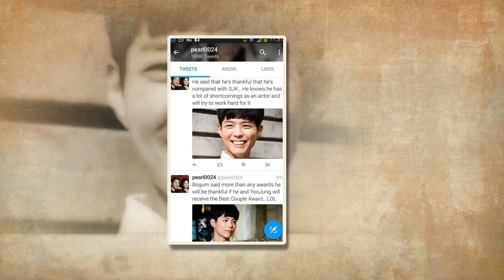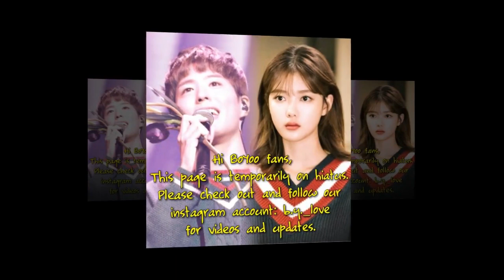BOYOO Couple Worldwide - Park Bo Gum and Kim Yoo Jung